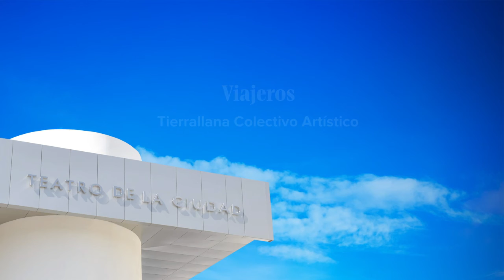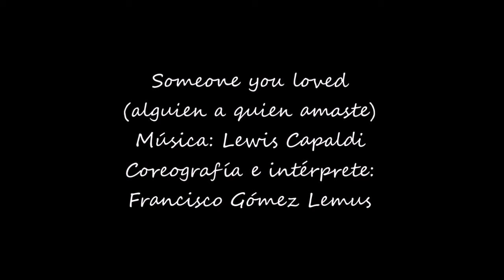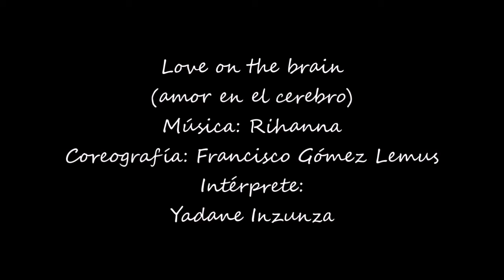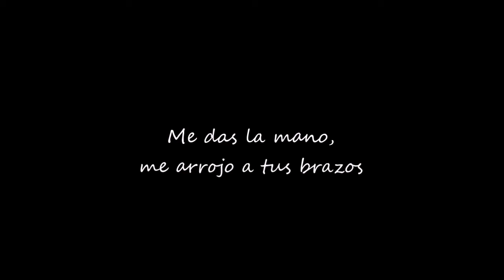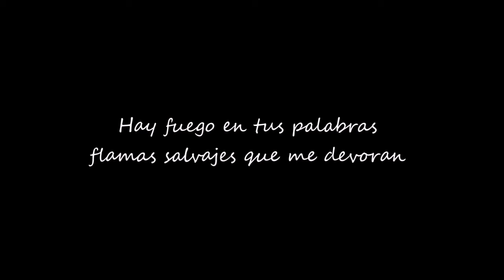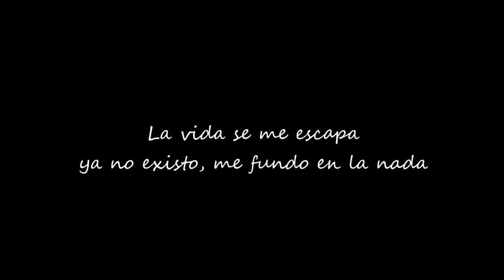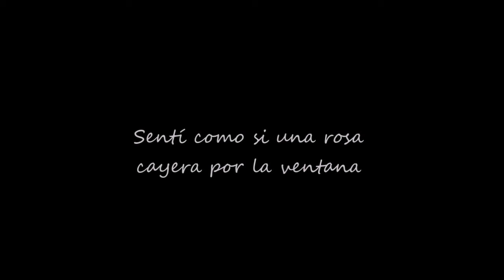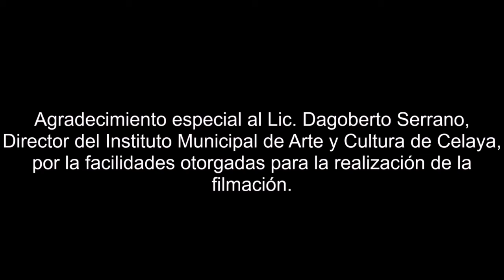De Cerca: Viajeros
"Viajeros" son cinco piezas coreográficas de apariencia distinta, pero unidas por el mismo hilo conductor: la incesante búsqueda del ser humano, tanto en el interior como en el exterior de sí mismo. Hombres y mujeres como peregrinos en el mundo, en busca de su propio significado.

Una presentación de Tierrallana Colectivo Artístico en DeCerca EscenaParaLlevar.